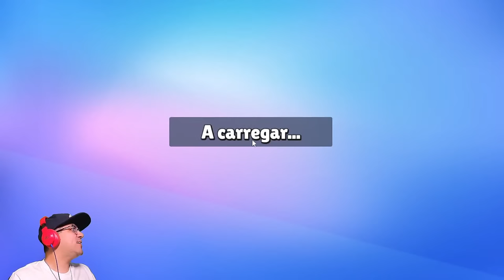LIVE DE STUMBLE GUYS COM O VELHOTE NA QUINTA-FEIRA!!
Venha na live!!!